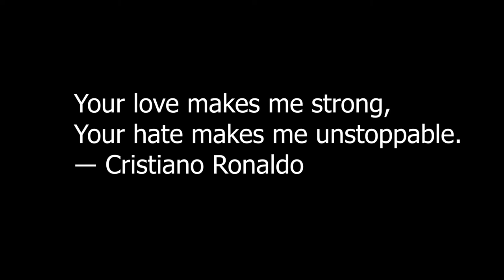IRREDEEMABLE PART TWENTY FOUR COMIC MOTION PICTURE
N.D MAJOR

PRESENTS

COMICS
Qubit and Modeus travel to the Vespan homeworld and
coerce Plutonian's location from the Vespan ambassador
by threatening to disable the portal technology they employ
that is based on Qubit's designs. On Gehnom, Plutonian and
Auroran work together to escape the asylum, fighting their
way through the inmates until they face an alien bat like creature.

With the Plutonian off world fighting for his life in an alien
prison camp, the Paradigm is left with the worldwide clean-up.
But what happens when, in the Plutonian's absence, the planet's
most dangerous villains come out from underground? The remaining
members of the Paradigm engage in a desperate battle for control
of the planet, without the aid of the world's greatest protector.

Comic books
Comic Narration : Storytelling
Entertainment weekly
Graphic novel
STORYTELLING

SAVFK MUSIC
"Amazing"